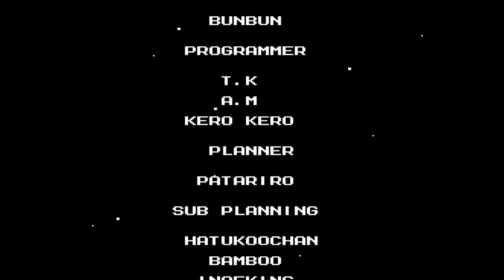Mega Man 3 | All Bosses